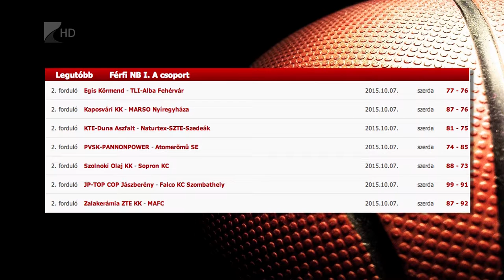Vereség Kaposváron - Kölcsey Tv